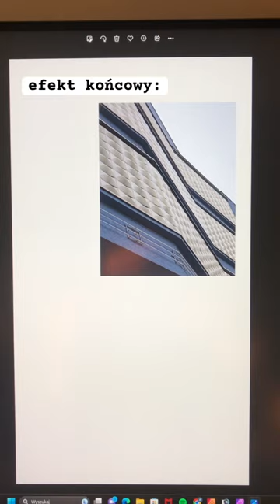Zróbmy razem fotę na konkurs! 📸